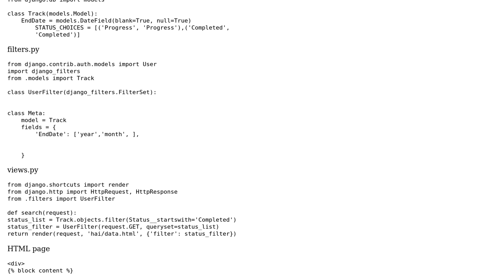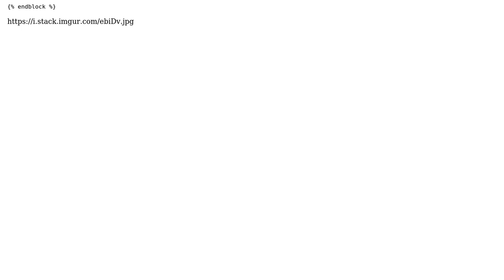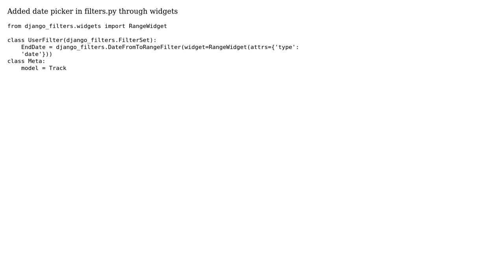Adding queryset month and year dropdown list filter in Django view page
With thanks & praise to God, and with thanks to the many people who have made this project possible! You are responsible for your own actions.